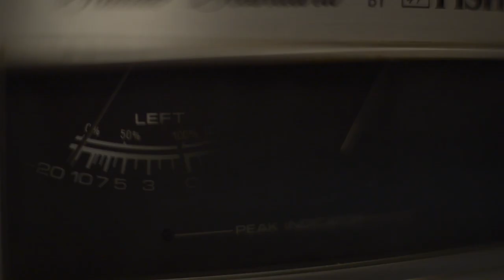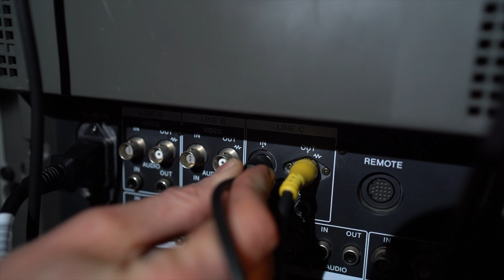Youtube Studio Hintergrund mit einer LIVE KAMERA cool aussehen lassen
Wenn Du Dein YouTube Aufnahmestudio kreativ vom Look her aufwerten möchtest und einen alten Röhrenfernseher übrig hast, kannst Du Dein Live Bild auf den Fernseher oder alte Monitore streamen. Das sieht super cool aus und dieses Setup ist auch vielseitig für Bühnenshows oder Interviewsituationen am Set einsetzbar. Im Video gehen wir auf die Anschlussmöglichkeiten und die verschiedenen Einsatzbereiche ein.

Mit dabei im Video ist Hannes von RADIO INFLUENZA der mich auf die Idee gebracht hat solch ein Tutorial für Euch zu produzieren.

kannst Du Dich bei Artlist anmelden und zwei Monate zusätzlich FOR FREE erhalten.